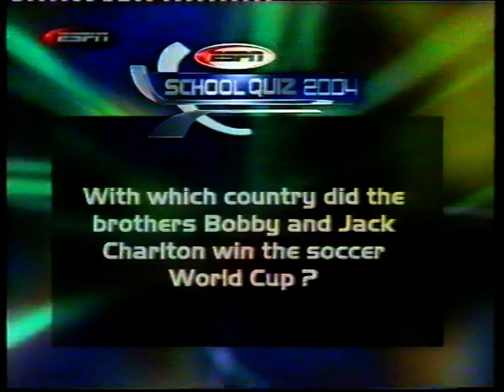ESPN School Quiz 2004 National Final 3 Part 2